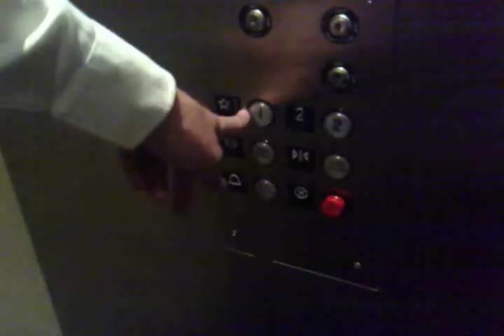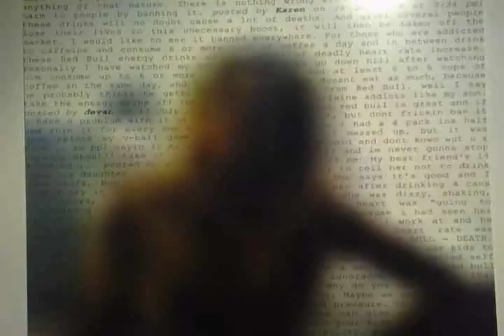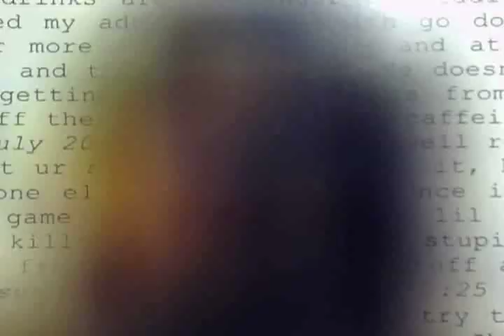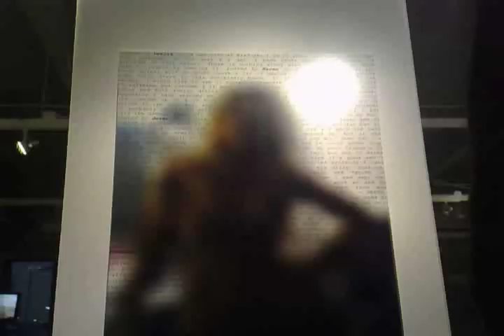The Guard And The Girl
A security guard falls in love with a frequent museum patron.

Director: Drake Doremus
Guard: Matthew Lillard
Girl: Yasmine Delawari
Other Guard: Andrew Dickler
Produced By: Lindsay Stidham
DP: John Guleserian
Editor: Andrew Dickler/Drake Doremus

Within every gathering, hundreds of storylines await. In these worlds within worlds, loves are found; comic capers unravel; and dialogue is sparked. These moments wait for an artist's visualization to craft them into a completed narrative. Welcome to Art in Motion where LA's most fabulous art & film fans took part in a unique interactive atmosphere which was part reality television and part avant-garde cinematic experiment. Utilizing the A+D gallery as a backdrop, and the many scapes of Los Angeles as the motion, in using all of the features and possibilities of the Nokia N95, the stories of the evening unfolded.

Throughout the evening of 12/5/07, three teams of filmmakers interacted with the crowd shooting and editing short films using Nokia Nseries devices. Their "stage" was the room & the "actors" are the guests. The stories that they will come up with were not written down and the final frame were undermined, until now.

All artwork shown in this film was graciously curated and provided by Playground. Both Gen Art & Nokia extend a big thank you to them for their participation.